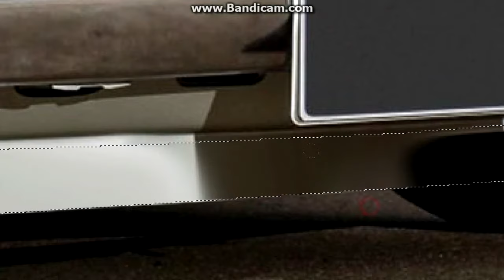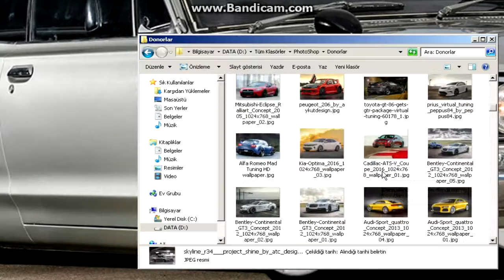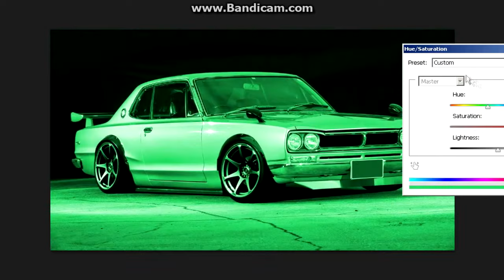Virtual Tuning - 1971 Nissan Skyline 2000 GTR #184